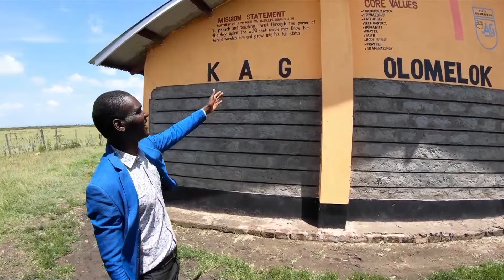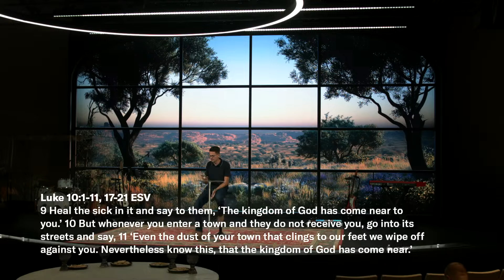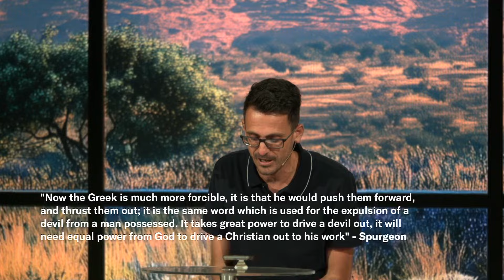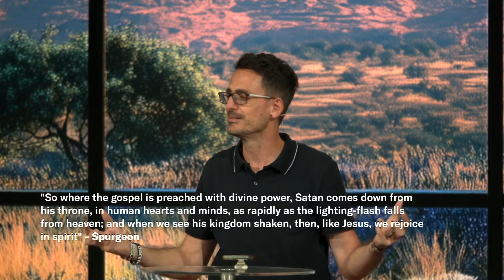Missional Shift - Stephen Kuert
Missional Shift
Stephen Kuert

Luke 10:1-11, 17-21 ESV
After this the Lord appointed seventy-two others and sent them on ahead of him, two by two, into every town and place where he himself was about to go. 2 And he said to them, “The harvest is plentiful, but the laborers are few. Therefore pray earnestly to the Lord of the harvest to send out laborers into his harvest. 3 Go your way; behold, I am sending you out as lambs in the midst of wolves.4 Carry no moneybag, no knapsack, no sandals, and greet no one on the road. 5 Whatever house you enter, first say, ‘Peace be to this house!’ 6 And if a son of peace is there, your peace will rest upon him. But if not, it will return to you. 7 And remain in the same house, eating and drinking what they provide, for the laborer deserves his wages. Do not go from house to house. 8 Whenever you enter a town and they receive you, eat what is set before you. 9 Heal the sick in it and say to them, ‘The kingdom of God has come near to you.’ 10 But whenever you enter a town and they do not receive you, go into its streets and say, 11 ‘Even the dust of your town that clings to our feet we wipe off against you. Nevertheless know this, that the kingdom of God has come near.’

17 The seventy-two returned with joy, saying, “Lord, even the demons are subject to us in your name!”18 And he said to them, “I saw Satan fall like lightning from heaven. 19 Behold, I have given you authority to tread on serpents and scorpions, and over all the power of the enemy, and nothing shall hurt you. 20 Nevertheless, do not rejoice in this, that the spirits are subject to you, but rejoice that your names are written in heaven.”

"It's not so much that God has a mission for His church in the world, but that God has a church for His mission in the world" - Dr. Christopher Wright

The whole purpose of the whole church is to take the whole gospel to the whole world.

Shift 1: Sow: From passivity to participation

"Now the Greek is much more forcible, it is that he would push them forward, and thrust them out; it is the same word which is used for the expulsion of a devil from a man possessed. It takes great power to drive a devil out, it will need equal power from God to drive a Christian out to his work" - Spurgeon

Shift 2: Go: From experience to obedience

Shift 3: Show: From presentation to demonstration

2 Cor. 2:4-5 NKJV
"And my speech and my preaching were not with persuasive words of human wisdom, but in demonstration of the Spirit and of power, that your faith should not be in the wisdom of men but in the power of God."

Shift 4: Know: From apathy to authority

Shift 5: Grow: From joy to joy

"So where the gospel is preached with divine power, Satan comes down from his throne, in human hearts and minds, as rapidly as the lighting-flash falls from heaven; and when we see his kingdom shaken, then, like Jesus, we rejoice in spirit"- Spurgeon